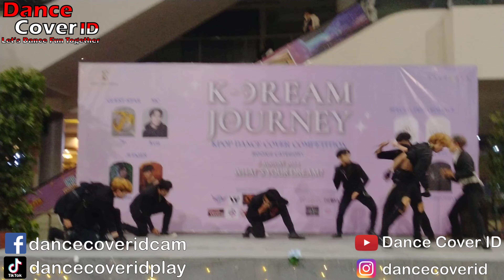7P Dance Cover Stray Kids at K-Dream Journey Mall Balekota 070822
Group :  7P
Cover : Stray Kids
Event : K Dream Journey by Aerav Organizer